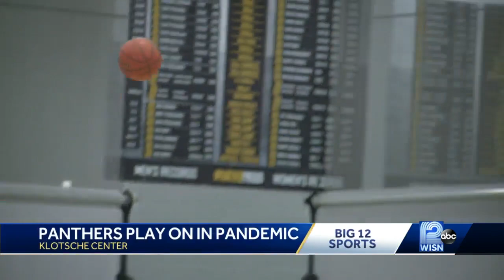UWM basketball announces no fans through 2020, unprecedented conference schedule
UWM men's basketball prepares for the upcoming 2020 season. The team announced no fans will be allowed through the end of 2020 due to COVID-19. They also will play a unique Horizon League schedule.